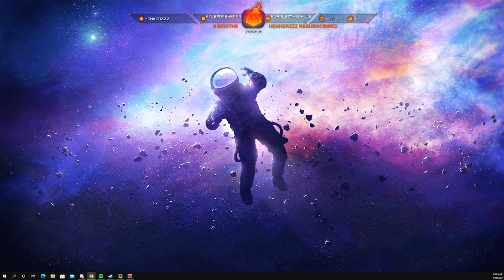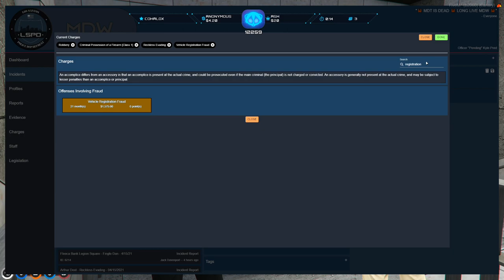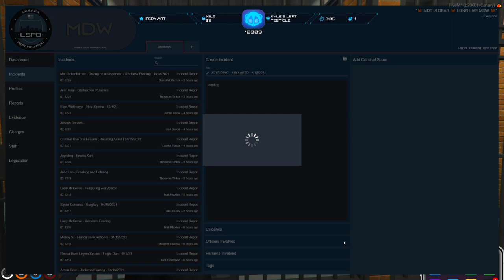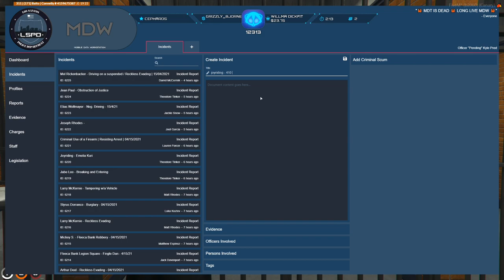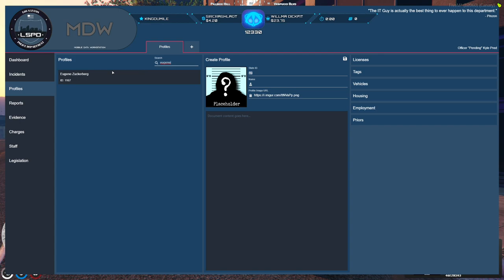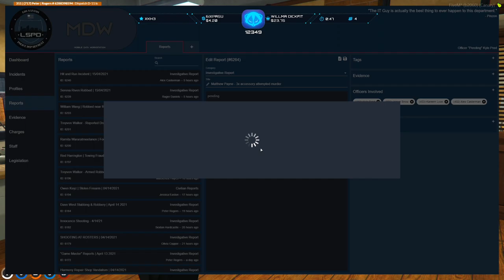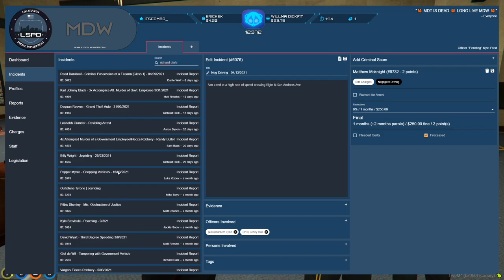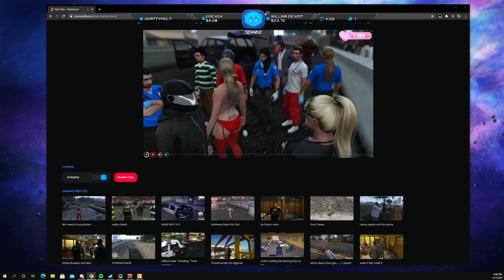Apr/15/2021 (Part 1) - GTA V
Kyle VOD - April 15th, 2021

Timestamps:
00:00:00 - GTA V
00:00:03 - GTA V (Kyle Pred)